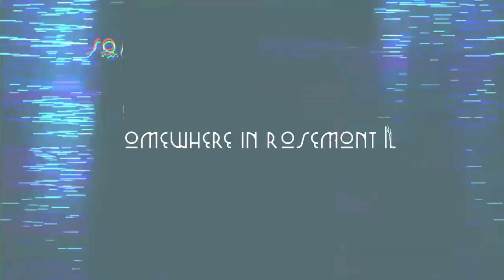vulera* - Festina Lente (Official Music Video)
shot by devonhuncho
@inmymedulla on IG
edit/prod/mixed/lyrics by vulera*